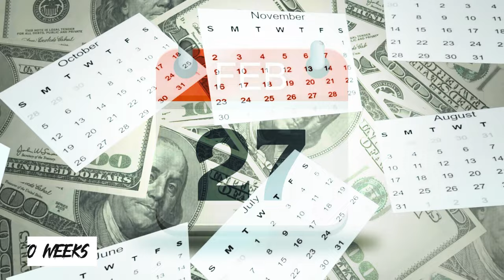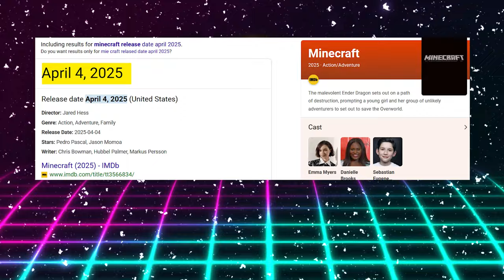THE MINECRAFT MOVIE: Trailer - is BOUND to Have You on Your Feet!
Welcome back to WhizWatch, today on the channel we're going to be talking about everything we know about the minecraft movie. If you're excited to learn more about this then make sure you watch the whole way through because you don't want to miss the details we have for you!